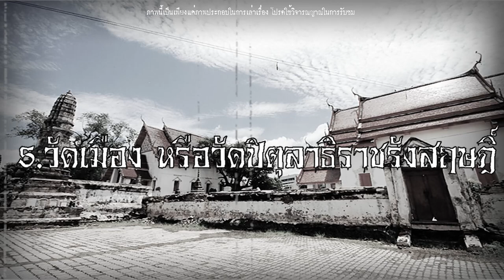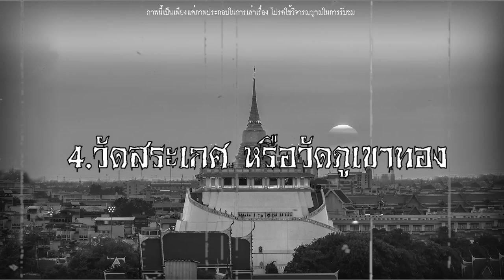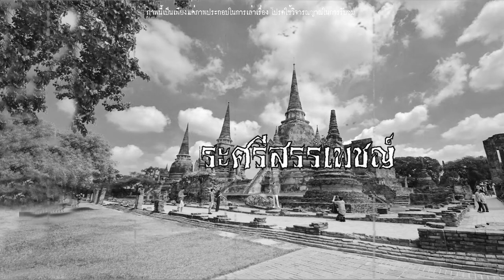7อันดับ วัดไทยสุดเฮี้ยน l เรื่องเล่า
"7 อันดับ วัดไทยสุดเฮี้ยน" ในประเทศไทยของเรานั้น มีเรื่องราวลึกลับมากมาย ไม่ว่าจะเป็นตำนาน อาถรรพ์ต่าง ๆ และที่ขาดไม่ได้เลย คือเรื่องผี ซึ่งหากพูดถึงผีแล้วหละก็ สถานที่แรกที่นึกถึงผี ก็คงจะหนีไม่พ้นวัด ในวันนี้ ช่องเรื่องเล่า ได้รวบรวมวัดต่าง ๆ ที่ขึ้นชื่อเรื่องความเฮี้ยน มาให้ชมกันค่ะ และถ้าหากเพื่อน ๆ มีวัดไหนที่คิดว่า เฮี้ยนไม่แพ้กันหละก็ สามารถคอมเม้นพูดคุยกันได้นะคะ